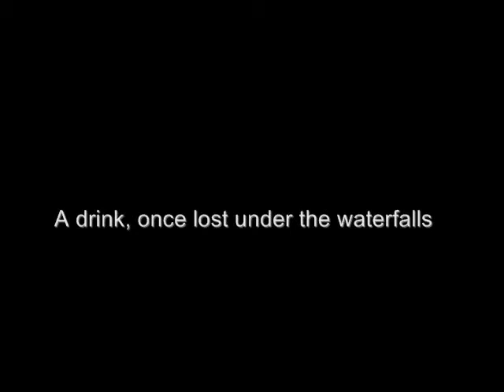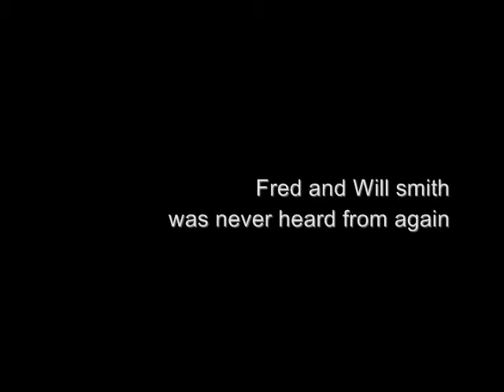QUENCH LEMONADE TRAILER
School project. Marketing. Do you taste what the Quench is brewing.
Quench yourself.